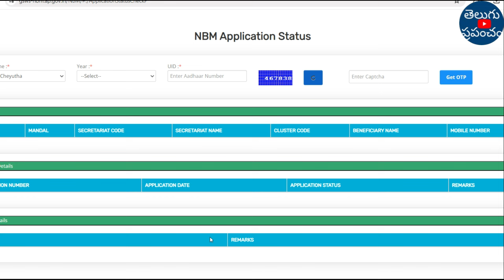YSR Cheyutha 2024 | YSR Cheyutha Latest News | YSR Cheyutha Update | YSR Cheyutha 4th Phase Release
Hi, welcome to the Teluguprapancham YouTube Channel.YSR Cheyutha 2024 | YSR Cheyutha Latest News | YSR Cheyutha Update | YSR Cheyutha 4th Phase Release Date.

Exciting News! YSR Cheyutha 2024 4th Phase Release New Date Revealed!

Get ready for a game-changing update as the YSR Cheyutha program gears up for its highly anticipated 4th Phase Release! In this video, we bring you the latest information on the new release date, ensuring you stay ahead with all the important details.
Save the date and mark your calendars as YSR Cheyutha continues its mission to empower and uplift communities. Discover the impactful initiatives and benefits that await in the upcoming phase.
Join us as we delve into the key highlights, discuss the program's objectives, and explore the positive changes it brings to the lives of countless individuals. Stay informed, stay inspired!
Don't miss out on this crucial announcement! Together, let's embrace progress and prosperity!